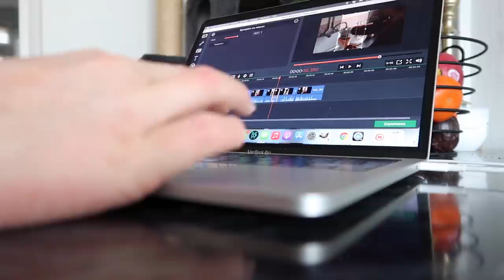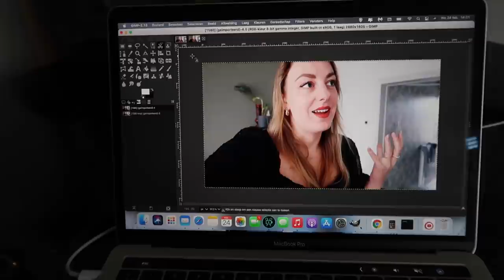RODRIGO NAAR DE HUISARTS EN MIJN BROER OP VISITE 💫 | VLOG 1782 | Sophie Hol | 2021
In de vlog van vandaag vertel ik over de zoektocht naar een huisarts voor Rodrigo en we gaan er vandaag ook gelijk heen. Mijn broer komt op visite en knuffelt lekker met de katjes.

MAANDAG: VLOG
DINSDAG: VLOG
WOENSDAG: EXTRA VIDEO
DONDERDAG: VLOG
VRIJDAG: VLOG
ZATERDAG: EXTRA VIDEO